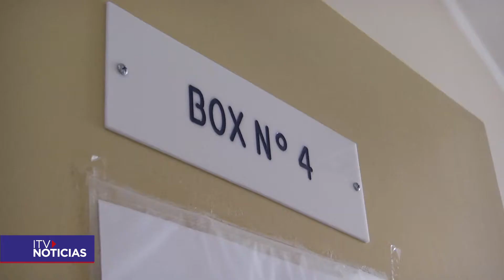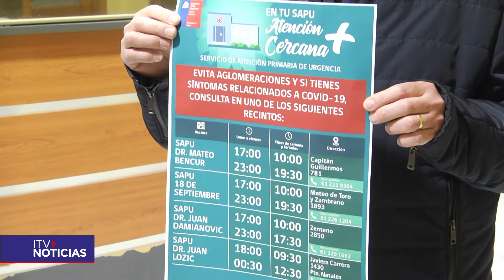BAJA ATENCION EN SAPUS